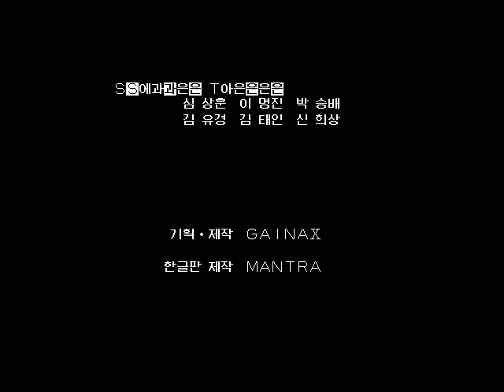프린세스 메이커 - 열여덟번째 - 재력가는 미녀를 좋아해. / Princess Maker - 18th - Rich man loves beautiful girls.